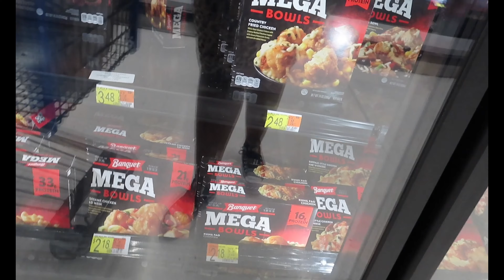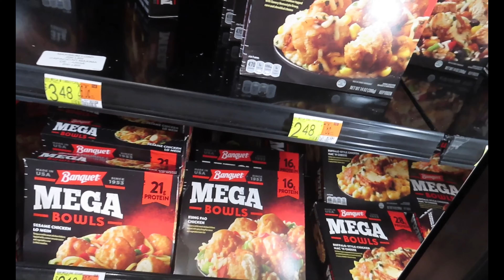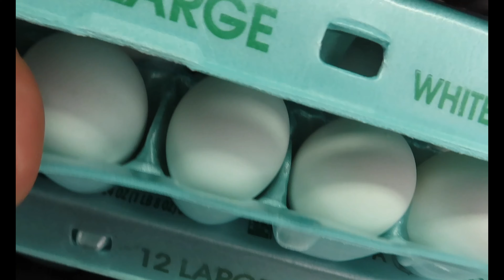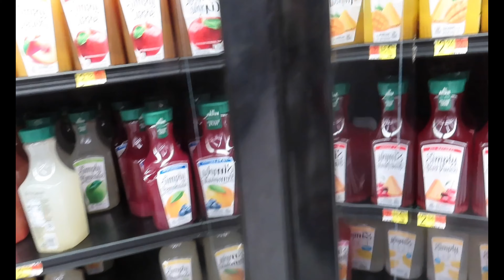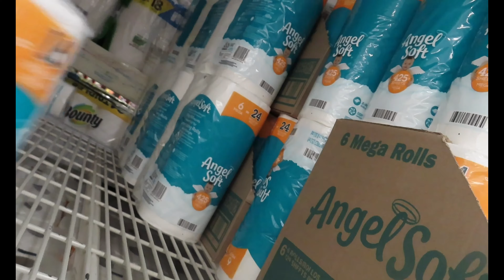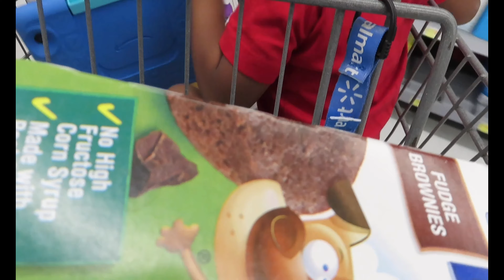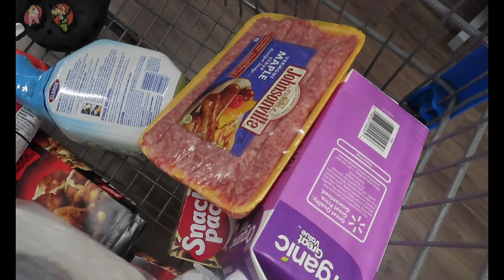Late night Mini Walmart Haul With Wild Toddlers | Vlog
We stepped out late tonight to pick up some things for the kids. I had to tell my kids this... 50 times!